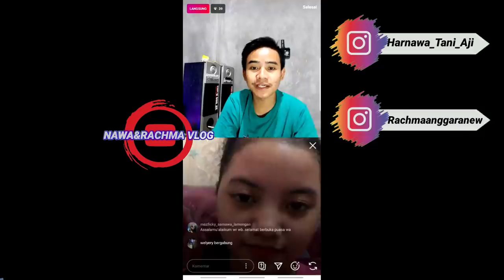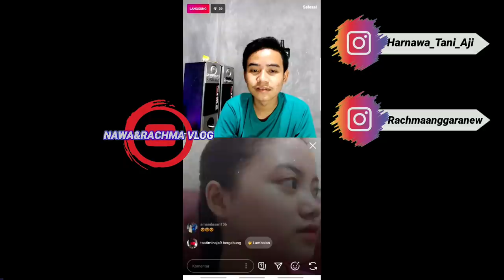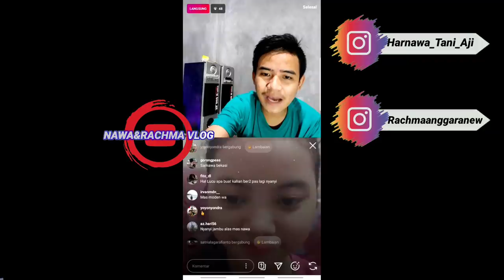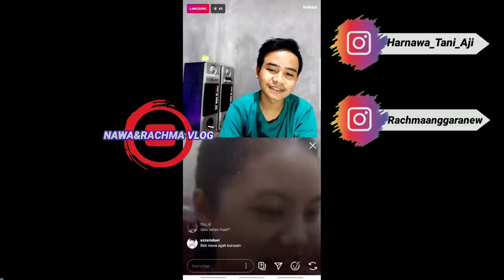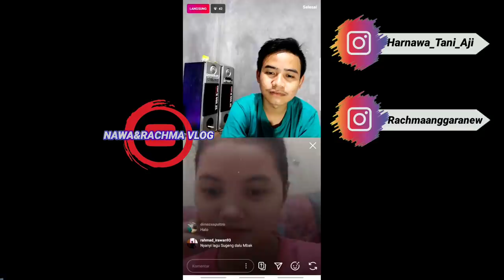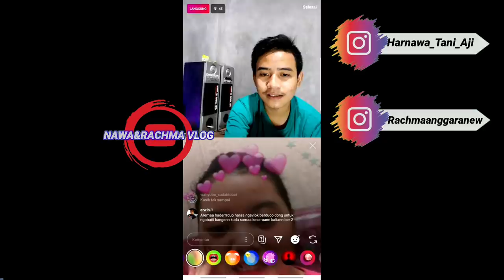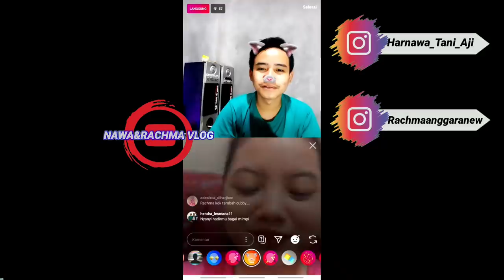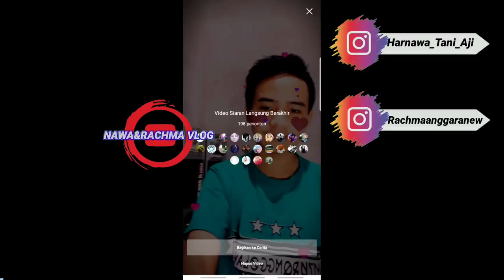Sisa live instagram kemarin. Kita udah pada gede😊